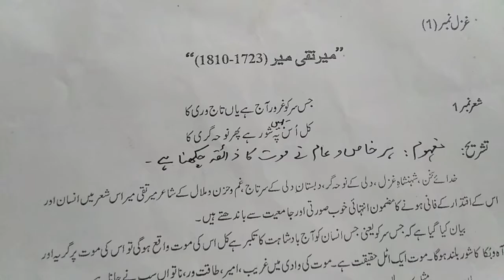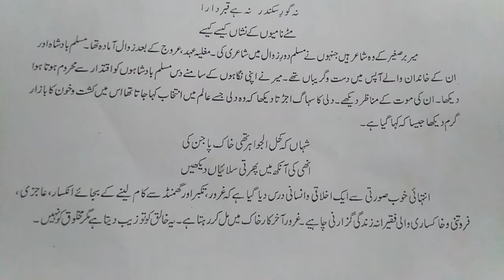Tashrih Ghazal 1 First Year Meer Taqi Meer Sheir 1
تشریح غزل 1 میر تقی میر شعر 1